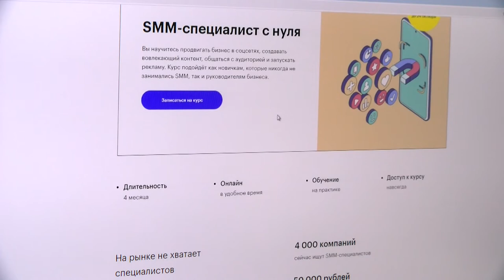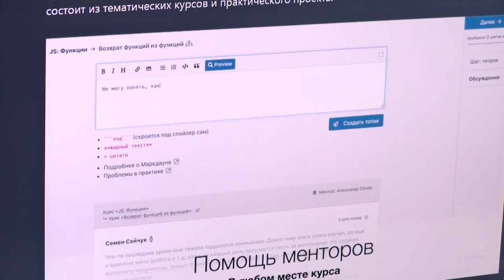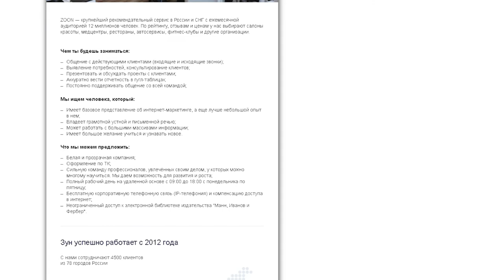Как выбрать онлайн-курсы?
Пандемия привела к буму в сфере онлайн-образования. Спрос на дистанционные курсы резко взлетел. Как не запутаться во всём многообразии предлагаемых услуг, на что обратить внимание и как распознать мошенников?